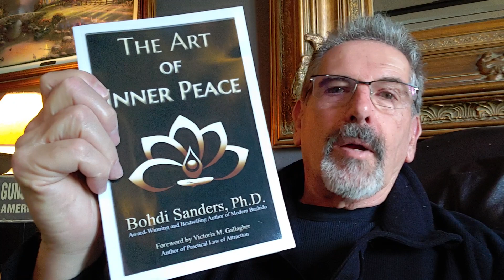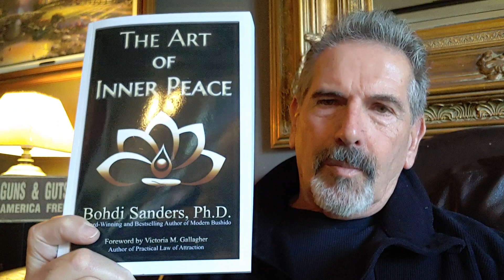Who's Controlling Your Life?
Links to my books on Amazon